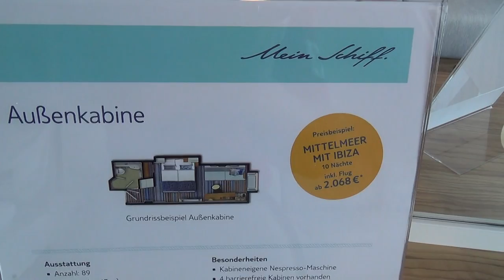Mein Schiff 5 Hamburg nach Kiel TUI Cruises Mein Schiff - Aussenkabine Nr. 8001 Top Kabine